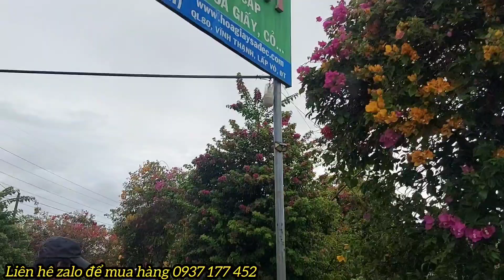Khai thác phôi hoa giấy Mỹ, giao lưu giá rẻ, có bán tại vườn số lượng lớn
Kênh YouTube hoa giấy sa đéc vlog
là Kênh chuyên về hoa giấy.
Kênh giao lưu cây phôi hoa giấy mỹ, hoa giấy ấn độ giá rẻ, cây hoa giấy công trình,  cây giống hoa giấy các loại số lượng lớn.
YouTube hoa giấy sa đéc vlog.